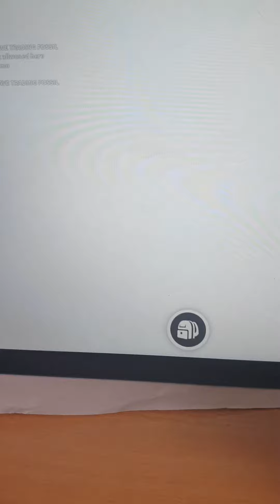Making my snow puma neon